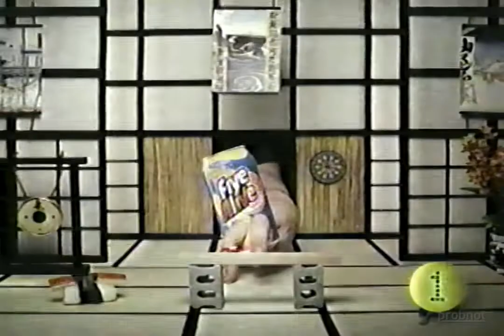Five Alive commercials - "feel alive" [2003]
Booyaga!